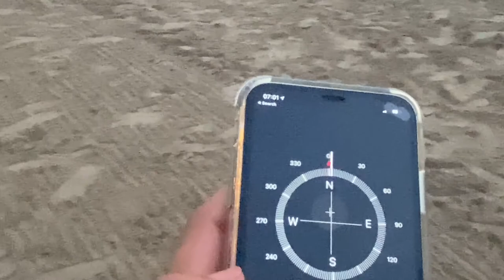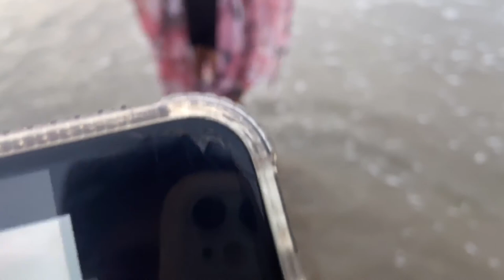Flying Chickens, Wild Julie, Me Doing Exercise ?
Join me in my vlog to a okace youll see. Hope you enjoyyy 🙌🏽